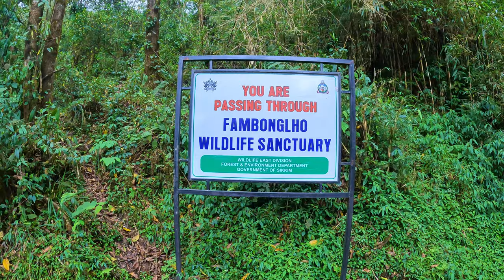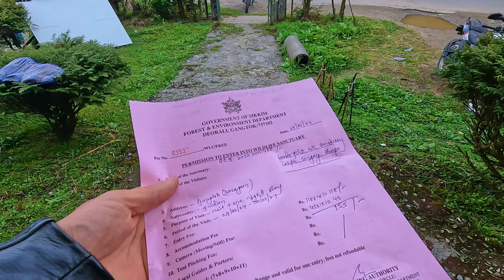Solo adventure Camping on Classic 350 reborn. INDIA/ Solo motocamping/ Ladhak carrier.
During this trip video was recorded using ;
2. Iphone 13
3. tripod stand

Accessories used during trip:
1. Lexida Burner
2. Gas Canister
3. Wind Shield

You tube Secrets

1. Bobo mobile holder
2. Royal Enfield Gloves
3. Knee and Elbow protector
4. Jacket
5. Chain Cleaner & Lube
6. Navigator Tail Bag